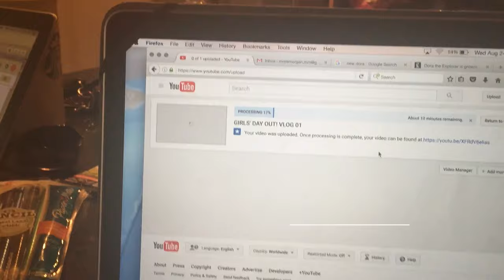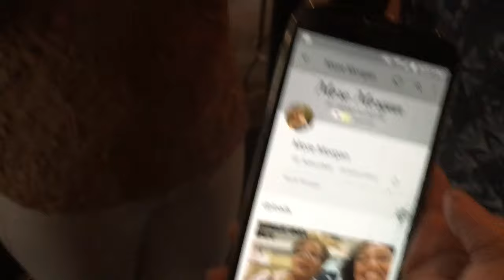WE'RE BACK & IS THAT YOU KYRIE? VLOG 02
Hello everyone!  Here is vlog 02 the reunion of my classmates and I and the days leading to the first day of classes!  I hope you enjoy!